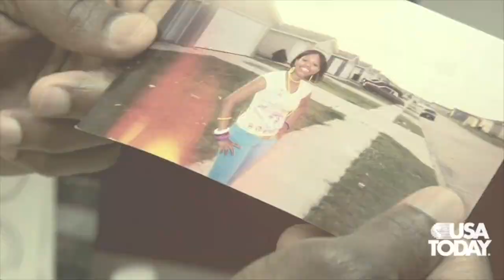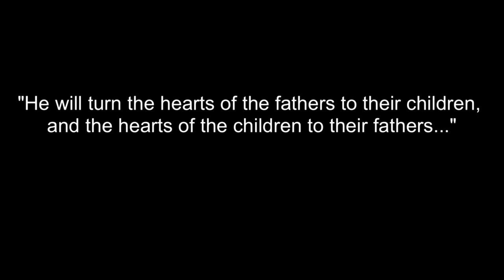Mill Creek | 04/07/19 – The Jesus of the Prophets: The Healer of the World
Jeff Frazier (SC) – Malachi 4:1-6